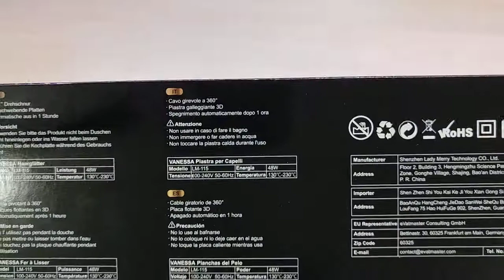VANESSA Piastra per Capelli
Il prodotto lo potete trovare ed acquistare qui

Ottima ed economica
Premetto di averla presa per la mia compagna e che le seguenti valutazioni sono frutto dei "suoi" test !

La scatola si presenta molto bene, bella, elegante, ideale anche per fare un regalo.

La piastra, una volta presa in mano trasmette un bella sensazione di solidità ed i materiali sono molto belli sia visivamente che al tatto.
Una volta accesa, il display diventa "visibile" e mostra la temperatura di default (180 °c) e grazie ai pulsanti integrati nell'impugnatura è possibile regolarla, aumentando o diminuendola a piacere. La temperatura viene raggiunta in pochissimo tempo e viene mantenuta costante per tutto l'utilizzo.
Da quanto mi è stato detto, la scorrevolezza è ottima esattamente come l'impugnatura.
Particolare molto comodo è il cavo che ruota e risolve il problema dell'arrotolamento tanto fastidioso durante l'utilizzo.

In definitiva sembra essere un'ottimo prodotto!

Spero che questa mini recensione vi sia stata utile.

Unboxing di VANESSA Piastra per Capelli
Grazie.